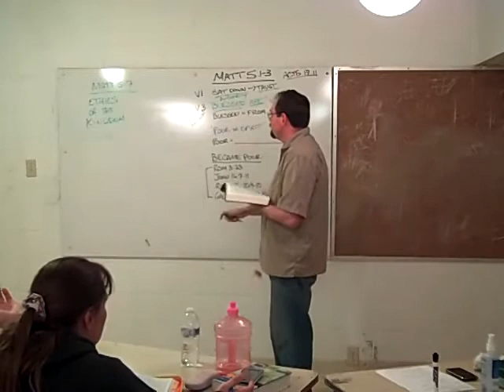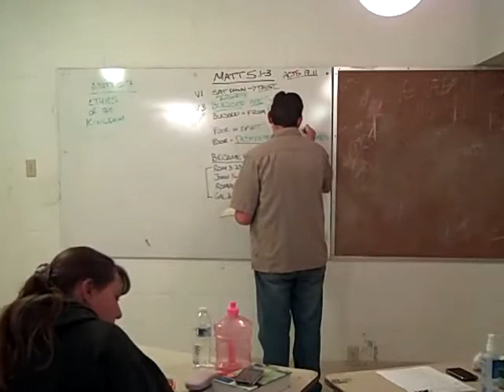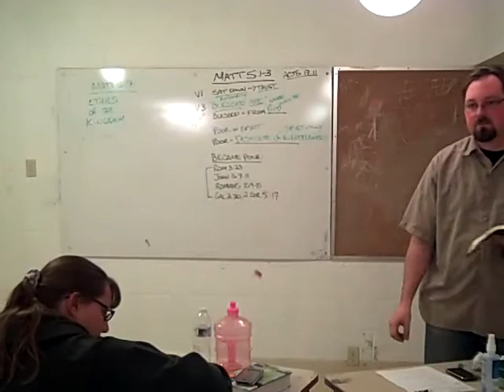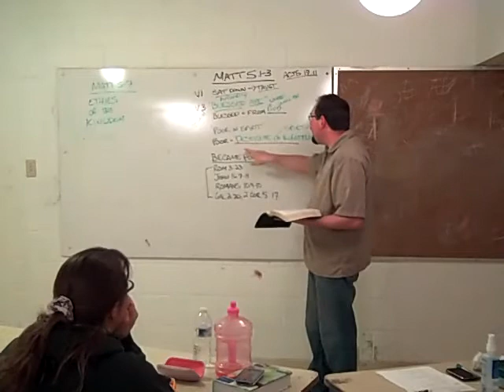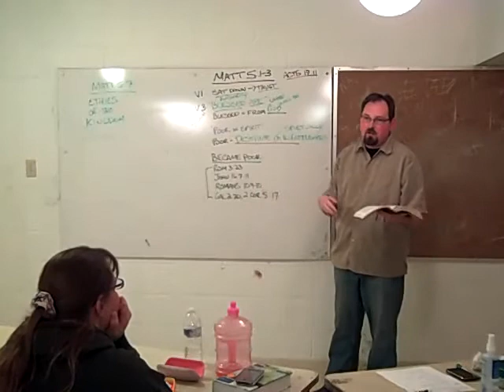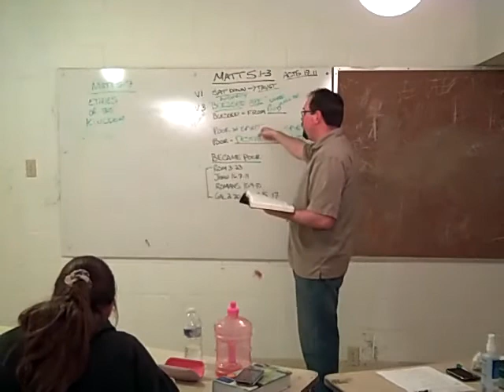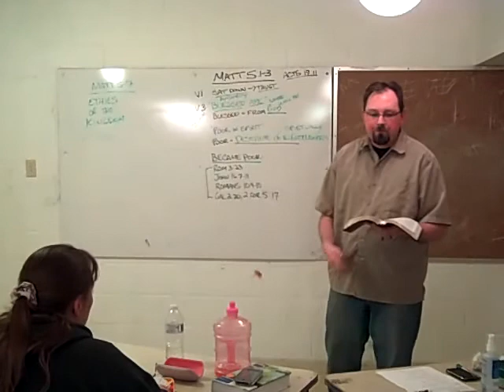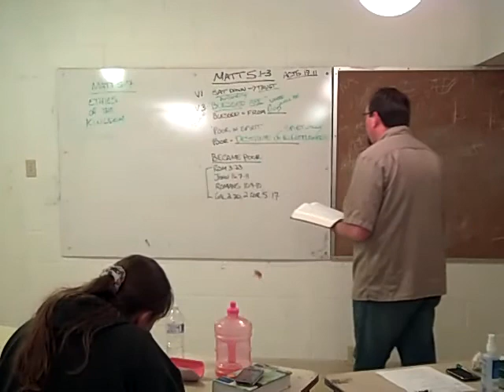Pastor Chris Matthew 5:1-3 Part 2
Pastor Chris shares from Matthew chapter 5:1-3.
come join us each monday night at 6:30PM for a interactive verse by verse study of the Bible. The study is heald at Downey Trinity Baptist on the corner of FLorence Blvd and Downey Ave.